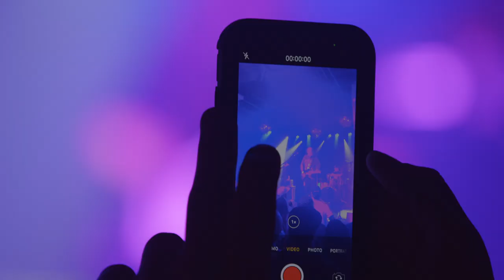shwarma - Live at Cervantes Otherside - June 3rd 2023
Here is the full length video of our headliner set from Cervantes Otherside earlier this year. Over an hour and 30 minutes of raw shwarmth, captured and edited by the mastermind Logan Firth at Camera Jams.

We are returning this Halloween opening for Tauk, Dopapod and Doom Flamingo, get your tickets